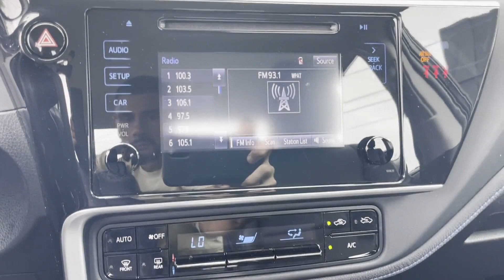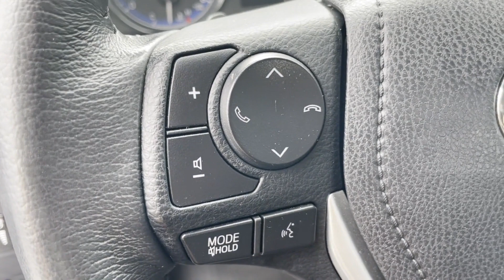Used 2018 Toyota Corolla SE 2T1BURHE0JC078481 Huntington Station, Melville, Commack, Huntington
2018 Toyota Corolla SE 2T1BURHE0JC078481 Video

This 2018 Toyota Corolla SE 2T1BURHE0JC078481 is full of phenomenal features such as: